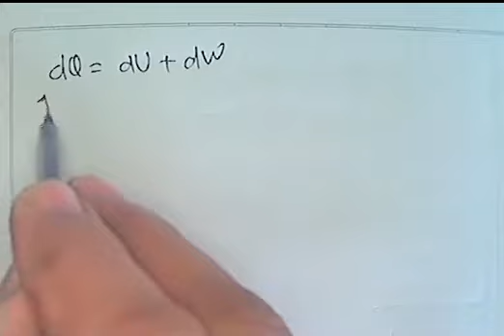Sign convention in First law of thermodynamic